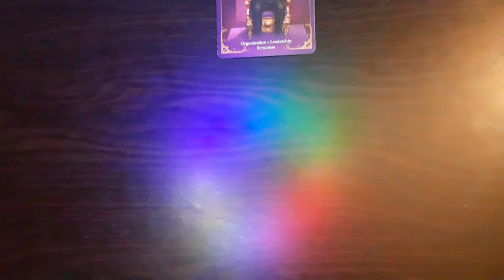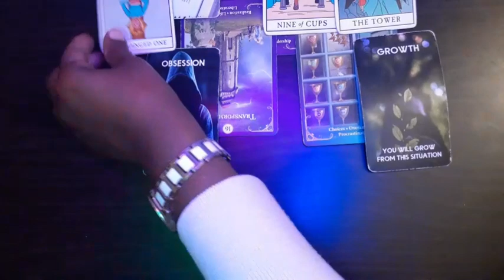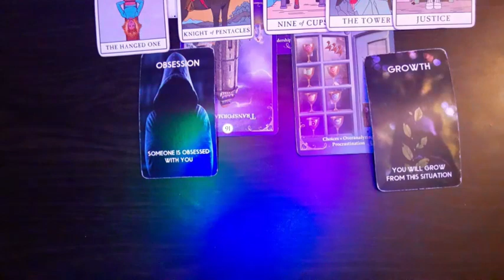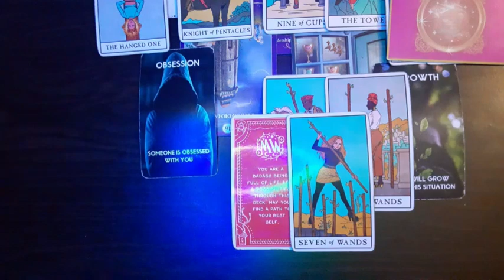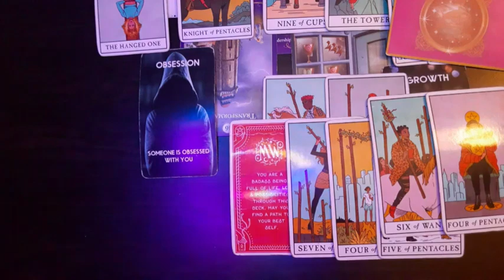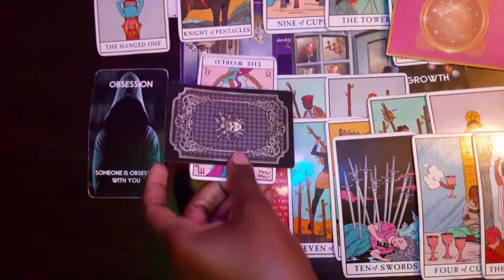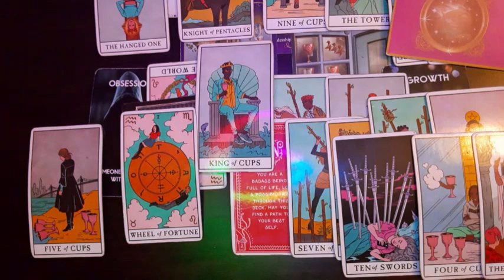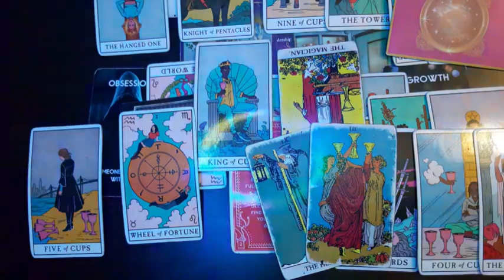Cancer- When the mask falls off👺 A lesson they won't ever forget🤯😭